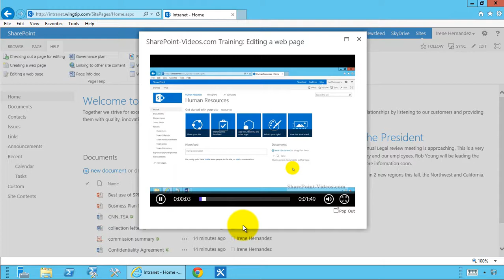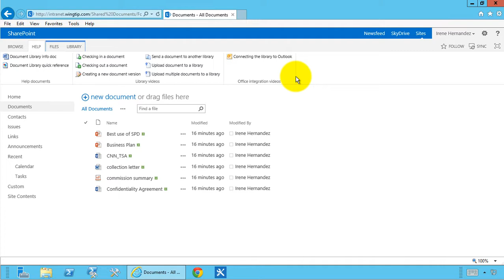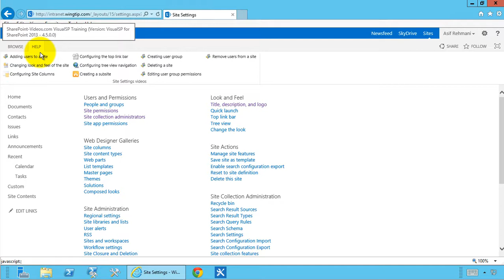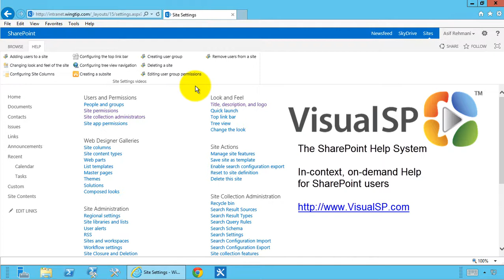VisualSP for SharePoint 2013 - In-context support for SharePoint users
Support your SharePoint users with the SharePoint Help tab! Provide help when They need it!

VisualSP provides on-demand and in-context SharePoint user support through the SharePoint Ribbon. Video tutorials, help documents, screenshots and link to web pages are available in-context to the users while working within their SharePoint environment helping them be successful with their tasks.